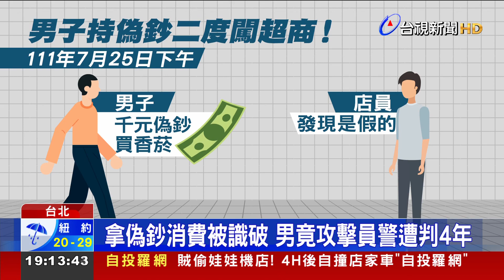二度拿偽鈔超商消費 遭識破酸店員眼力好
有名男子，去年在台北士林某間超商，一天之內兩度拿假鈔來買香菸，兩次都被店員識破。但第二次被發現時，他還用戲謔的語氣酸店員「眼睛怎麼這麼好」，警方到場，男子還情緒失控，拿酒瓶攻擊3名員警。士林地院審理後，依法判他4年有期徒刑。